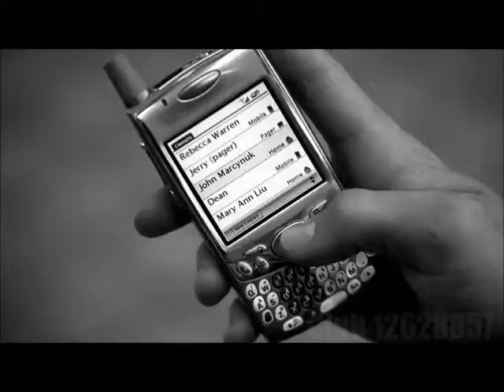Honeythief Дин и Сэм wincest slash